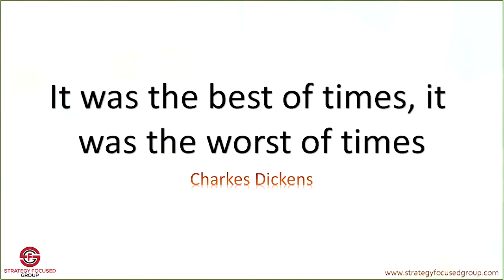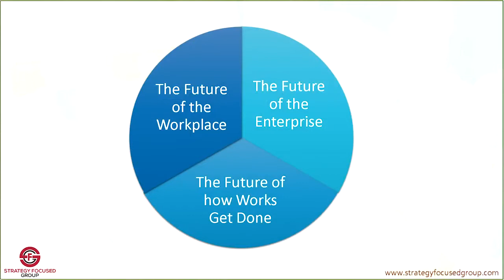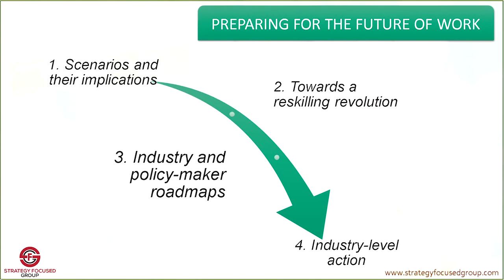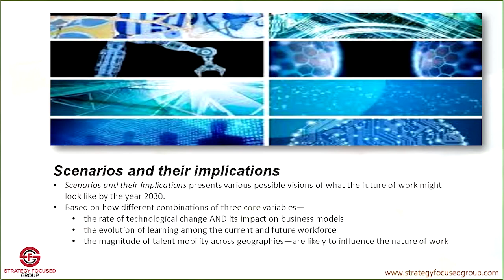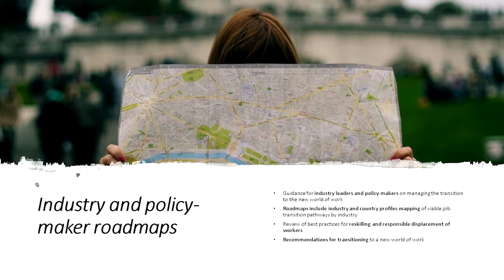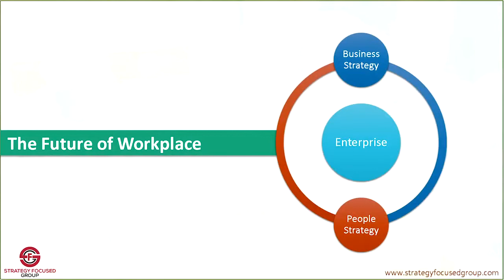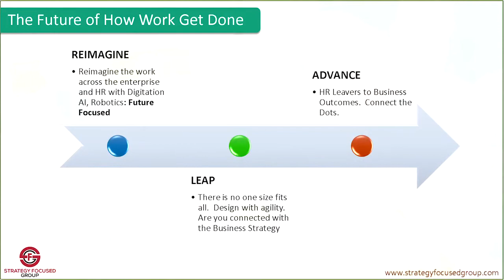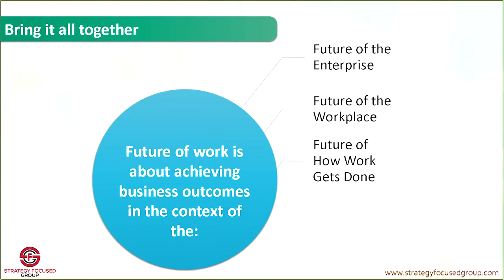Interactive talk with Ron Thomas, Managing Director, Strategy Focus Group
Watch and listen to Ron Thomas, MD Strategy Focused Group as he analyzed the Future of Work at the just concluded CXO Summit, Karachi.